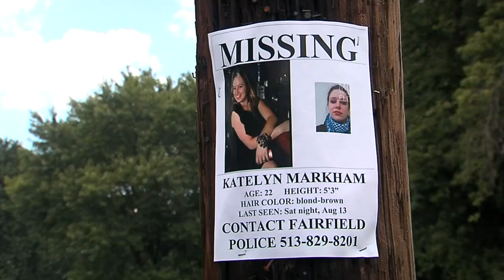Katelyn Markham's fiancé arrested for her murder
More than a decade after an Ohio woman disappeared, her then-fiance has been arrested in connection with her death.

John Allen Carter, 35, was arrested Wednesday and booked in the Butler County Jail in Hamilton, Ohio, where he remained in custody as of Thursday, according to online jail records. It was unclear whether he has an attorney.

'My gut feeling is that she's alive and that she's OK,' Carter told ABC News in 2011.